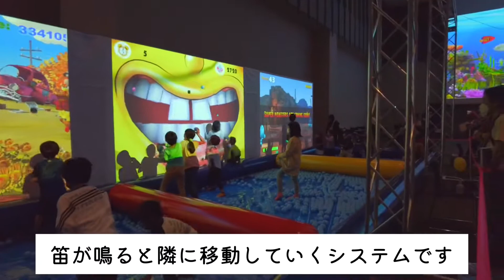【VLOG】アスレチックで遊ぶ／inこども出島博2022